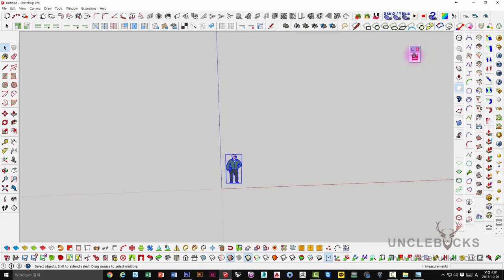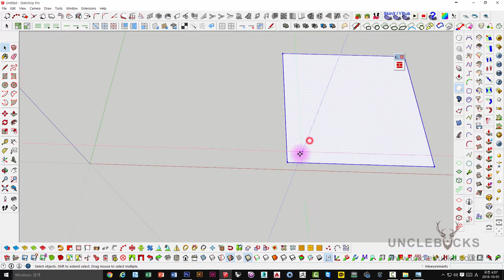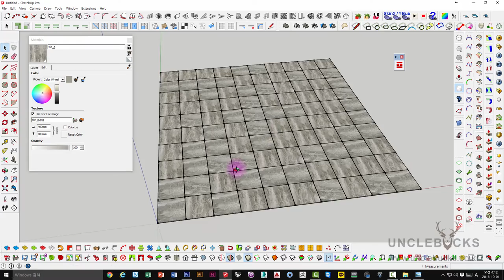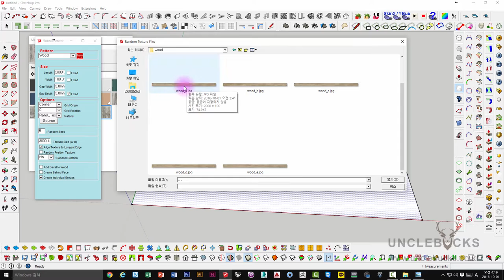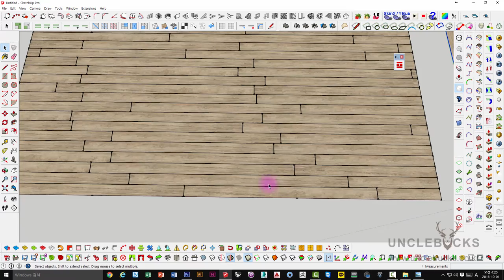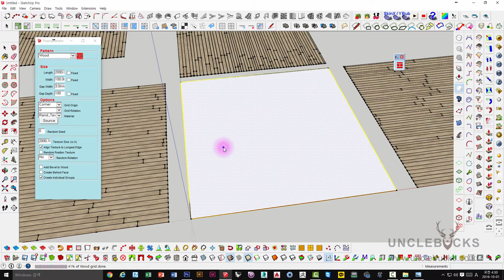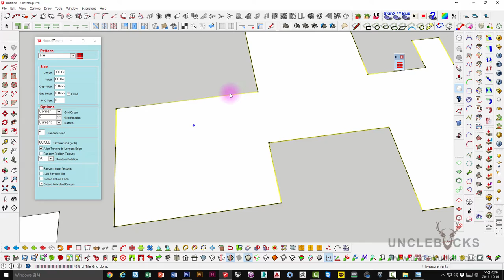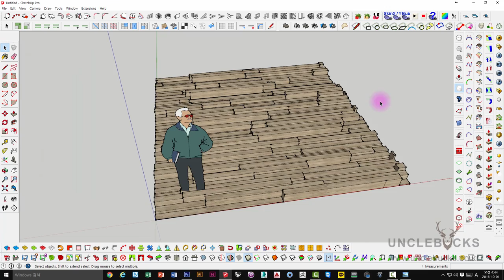UncleBucks ( Sketchup Ruby Floor Generator )